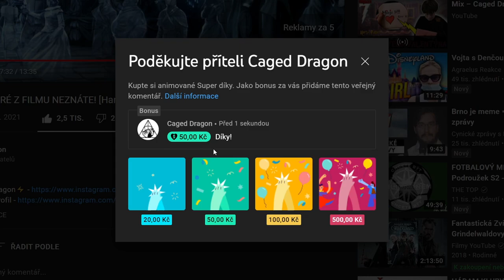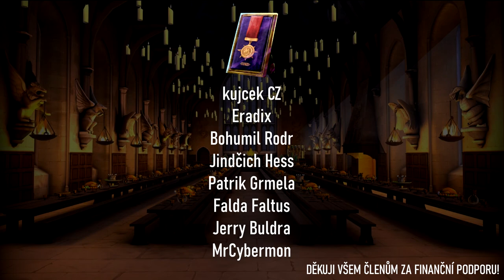7 MOMENTŮ, KTERÉ Z FILMU NEZNÁTE! [Harry Potter a Vězeň z Azkabanu]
Z názvu je asi jasné, že v dnešním díle magické 7 se budeme opět věnovat momentům, které moic dobře znají čtenáři knihy Harry Potter a Vězeň z Azkabnu, avšak ti, co stejnojmenný příběh znají jen z filmového plátna, je neměli šanci zahlédnout.
Opět si projdeme, alespoň pro mě, nejzajímavější momenty, které se buď do filmu nevešly vůbec, nebo byly výrazně pozměněny

Zdroje informací tohoto videa:
👉Harry Potter a Vězeň z Azkabanu (film a kniha)